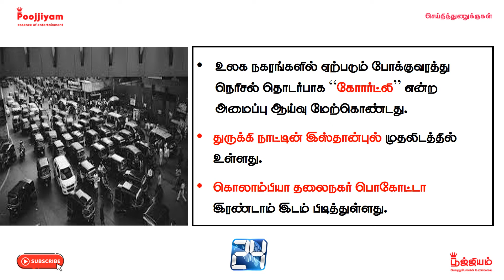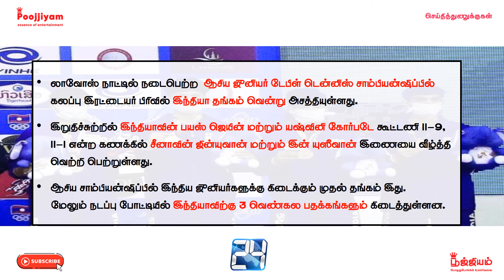Today News Headlines 07.09.2022 | பூஜ்ஜியம் | செய்தித் துணுக்குகள்